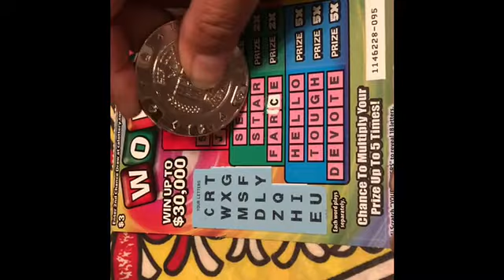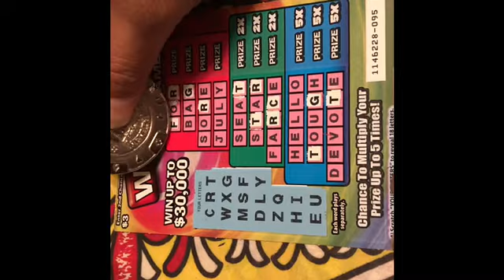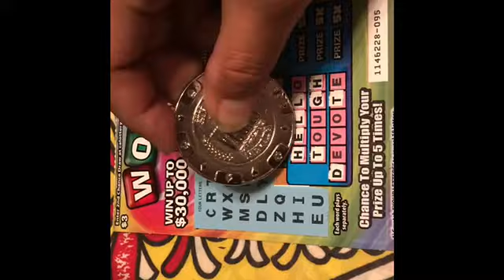💥FREAKY FRIDAY💥PROFIT SESSION💥CALIFORNIA LOTTERY